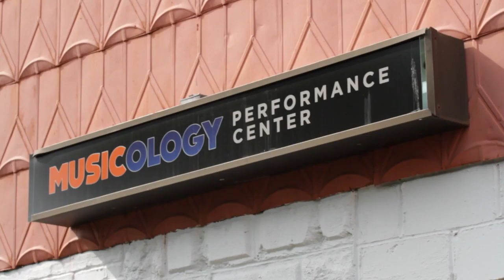The Musicology Performance Center Full Length Commerical - Smithtown Long Island NY Music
Musicology Performance Center of Smithtown in the heart of Long Island is proud to present you with our phenomenal students and all of their hard work. We thank the educators, teachers, staff, parents and all those who support live music in our world! Thank you all and enjoy the video!

- Musicology Performance Center
Smithtown, Long Island NY